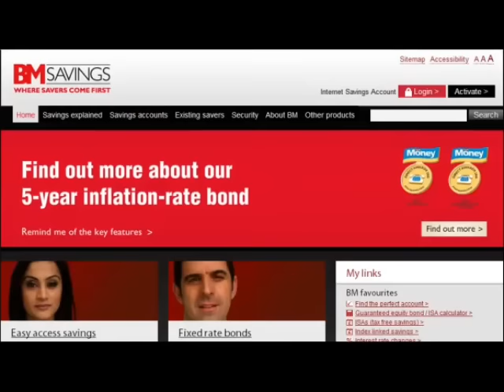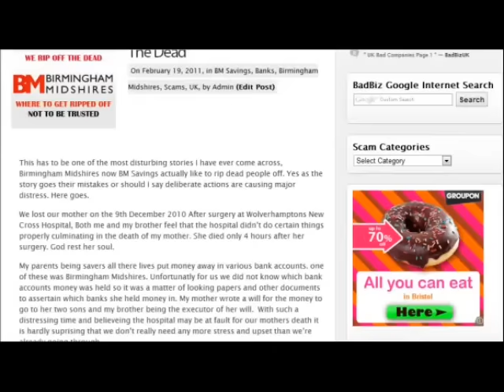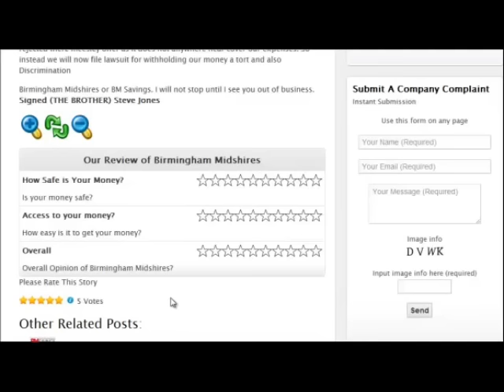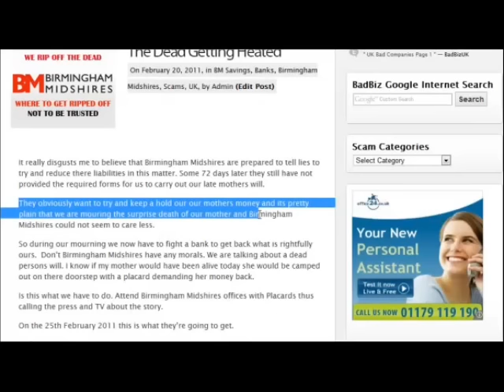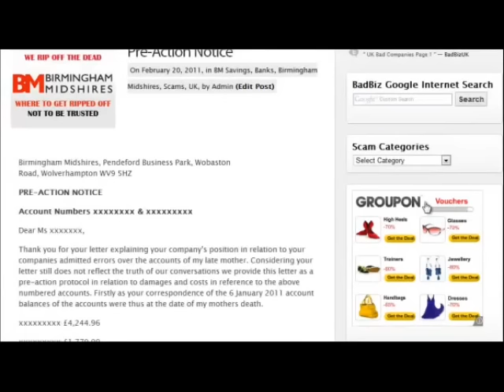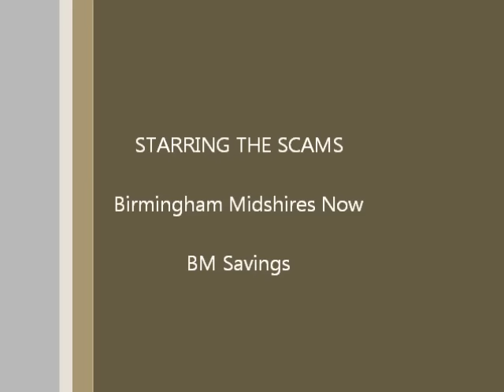Birmingham Midshires Complaint Scam The Dead by BadBizz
for more on this scam story. Birmingham Midshires the bank that likes to steal dead peoples money.